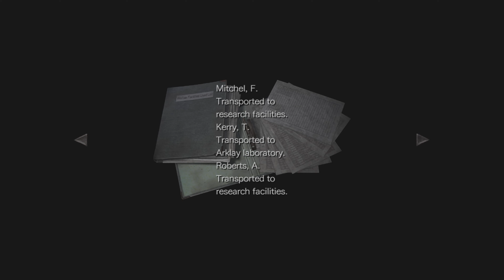Resident Evil ZERO HD PART 5 | Facing the Darkness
Dive deep into the dark corridors of the abandoned training facility, in this thrilling third installment of Resident Evil ZERO HD. 🧟‍♂️🔦 As we unravel the mysteries that lie within, every turn brings us closer to the sinister truths behind the Umbrella Corporation. Will Rebecca and Billy survive the horrors that await? Join me as we solve puzzles, battle terrifying creatures, and uncover secrets that were meant to stay buried.

👍 If you're enjoying this spine-chilling journey, don't forget to hit that like button and subscribe for more gameplay footage, tips, and walkthroughs from your favorite games including the Call of Duty franchise, the Arkham series, the Last of Us, and many more. Your support helps me bring more content like this to you!